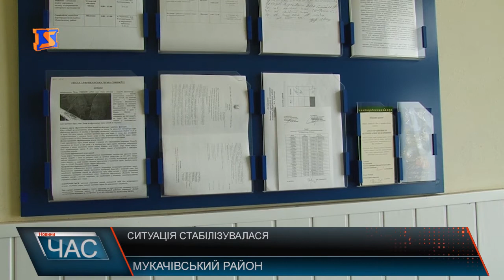Ситуацію стабілізували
Населені пункти Верхній Коропець та Павшино, де виявили хворобу у тварин, - під контролем. Так само як і фермерські господарства, де вирощують свиней, та забійні пункти. Ситуація з розповсюдженням африканської чуми свиней - стабілізувалася, принаймні, так запевняють у ветеринарній службі. Паралельно мисливці обстежують лісові масиви, аби тримати під контролем диких кабанів, які і стали причиною поширення африканської чуми свиней. Перший випадок хвороби був зафіксований 10 серпня у селі Нижній Коропець. Після лабораторного підтвердження діагнозу, 11 серпня у населеному пункті оголосили карантин, утилізували поголів’я свиней, а це приблизно 100 тварин. Буквально за тиждень у селі Павшино на території приватного фермерського господарства виявили небезпечний вірус. Майже 40 сіл Мукачивщини попали у зоні контролю ветслужб. Це призвело до паніки серед населення, як наслідок люди масово почали різати свиней, аби не понести збитки.На щастя, наразі більше жодного випадку захворювання на Мукачівщині не зафіксовано. Ветслужби продовжують контролювати фермерські господарства, де вирощують свиней, а їх у районі – 10, там все під контролем, безпечно. Під пильною увагою ветеринарів і єдиний у районі офіційний забійний пункт у селищі Кольчино.
Варто додати, забій тварини дозволений лише у офіційному пункті. Якщо люди забивають самотужки тварин у своїх дворогосподарствах - то лише для власних потреб, а не на продаж.